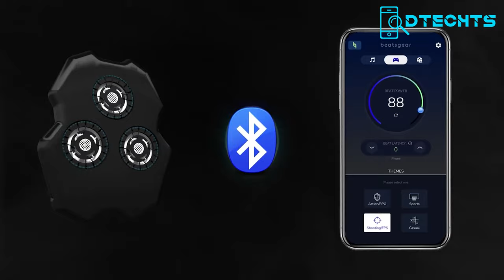COOLEST Gadgets That You Can BUY Right Now | Gadgets for Self Defense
Here is the list of some Coolest Gadgets That You Can Buy Right Now. Let's check it out.

Banned Gadgets List:
7. Beats Gear X
6. Skye Orbit
5.  StrikeLight 2
4. Mars 4K Wireless Transmitter
3. ZippGuard
2. Path-22
1.  EDC Side Tray